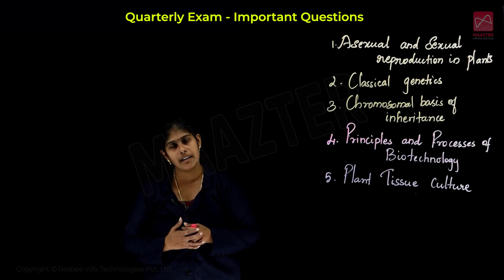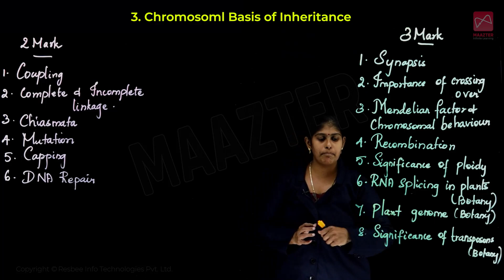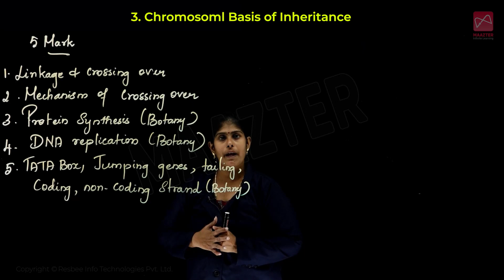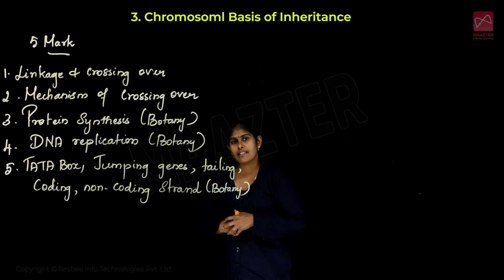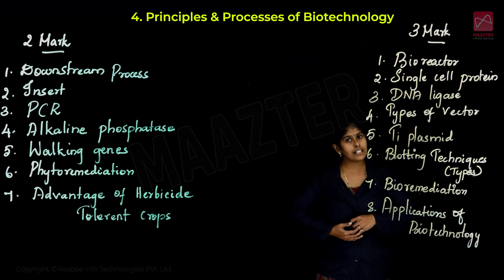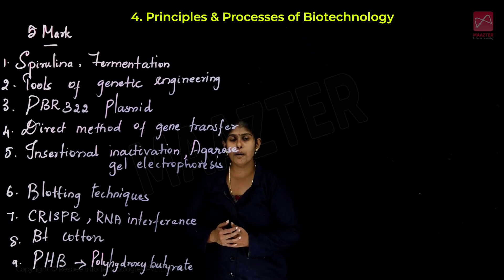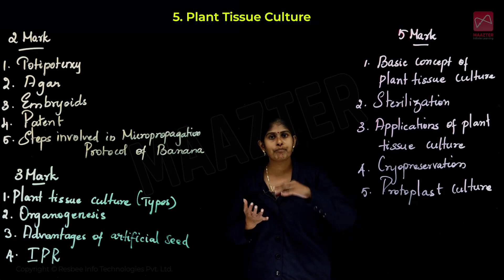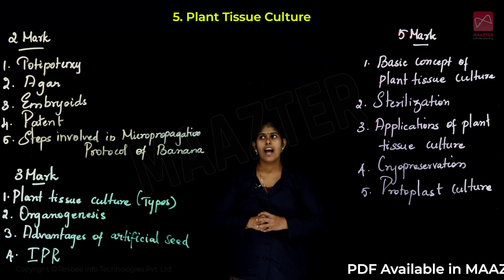12th STD | Quarterly Exam 2022 | Botany Important Questions| Unit 1 - 5 | Samacheer Kalvi